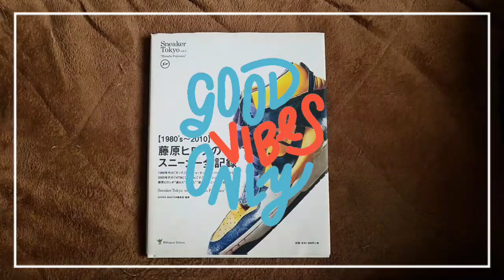これからの夏はCarharttポケT